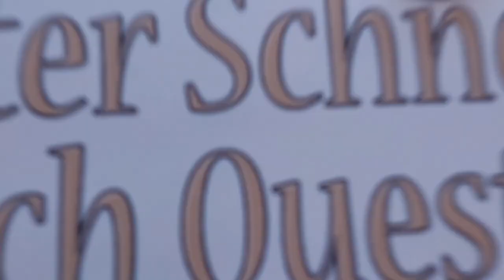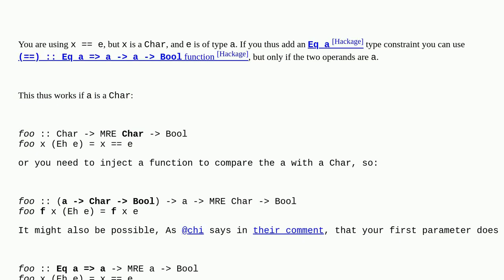How would I equate a character to my type parameter in Haskell?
A special thanks goes out to the community

  typeclass haskell instance